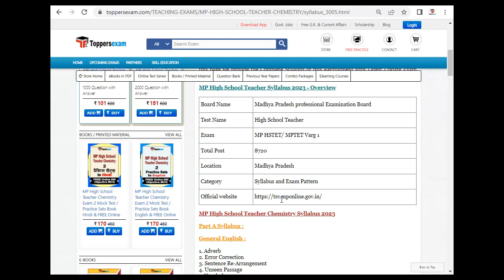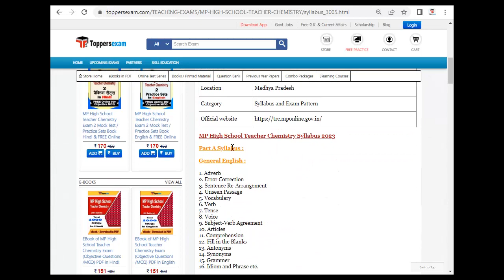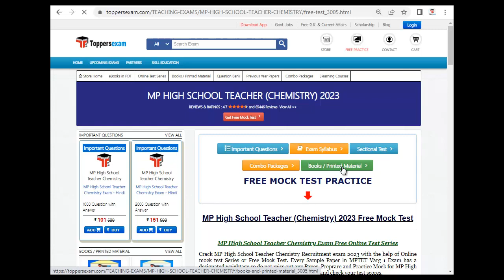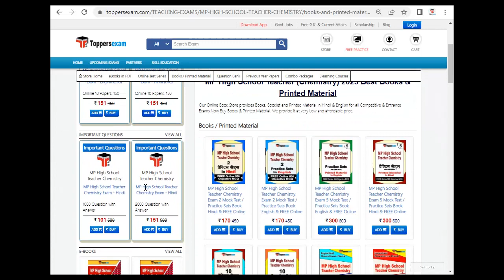MP HIGH SCHOOL TEACHER (CHEMISTRY) Online Test Series 2023, Syllabus 2023, Question Paper, Books